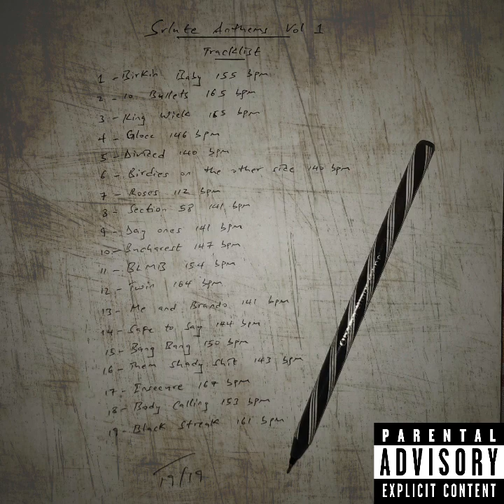Safe to say - Prod. by svlute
All beats in this album are free for profit but there is still room for payment if you feel like it